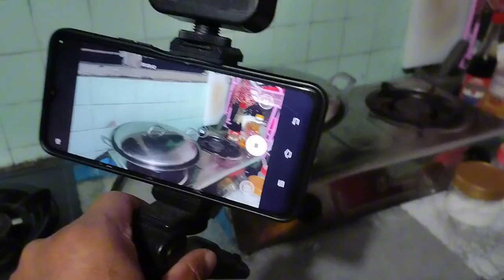Santai-santai tengok#@lurnakurie4156 beraksi di dapur sambil buat kontent gaiss